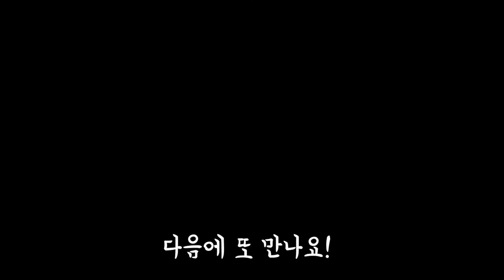안전성이 뛰어난 람보르기니 어린이킥보드 경주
지난 주말 람보르기니 어린이킥보드를 타고 스피드를 즐겨 보았습니다.
이전에 쓰던 킥보드에 비하면 안정성이 매우 뛰어난 제품인것 같아요.
코너링도 너무 부드럽게 잘되네요.
남자아이 킥보드를 적극 추천드립니다.